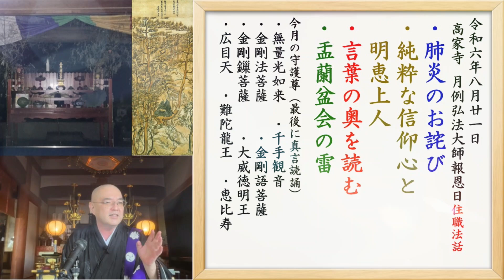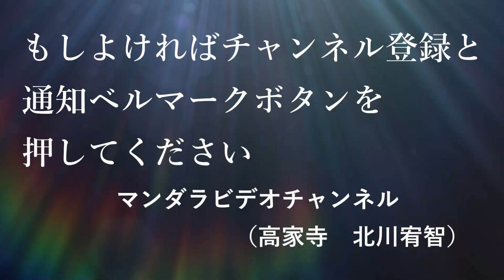「肺炎のお詫び」/純粋な信仰心と明恵上人/言葉の奥を読む/盂蘭盆会の雷」＆今月の守護尊 高家寺住職法話令和6年8月21日 月例弘法大師報恩日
今月の守護尊の真言と光明真言などは最後にあります
今月の守護尊は
無量光如来/千手観音/金剛法菩薩/
金剛語菩薩/金剛鎖菩薩/大威徳明王/広目天/難陀龍王/恵比寿